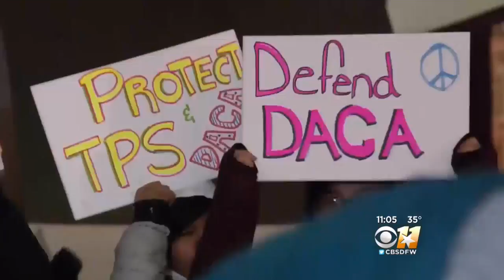Lawmakers Near Deal To Avoid Government Shutdown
Congressional lawmakers appear to be closing in on a spending deal that would keep the government open past the Thursday night deadline. This comes as President Trump says that he would welcome another government shutdown if he does not get a deal on immigration reform.